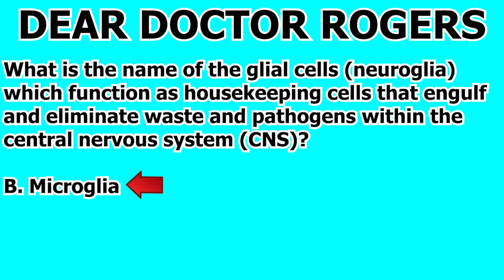MCAT Biology Content Review Neurobiology Question #225